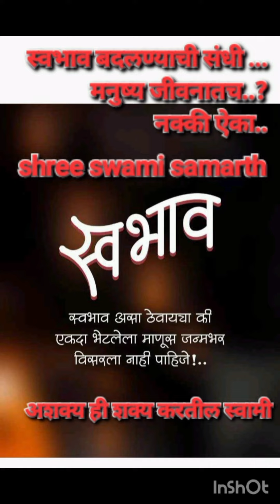#स्वभाव बदलण्याची संधी फक्त मनुष्य जन्मातच... नक्की ऐका ...